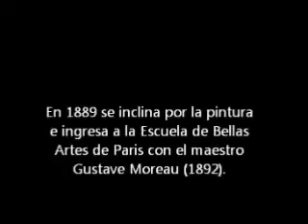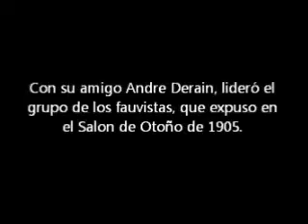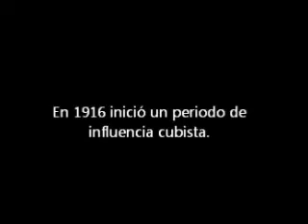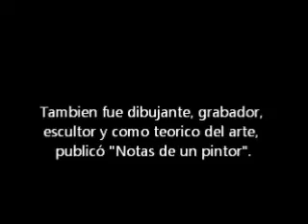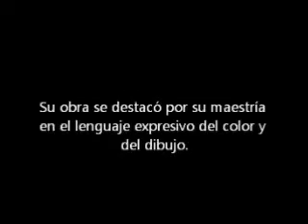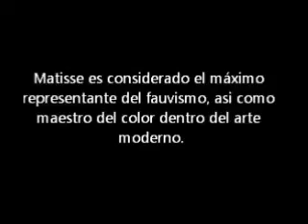MATISSE Maestro del color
Vida y obra del pintor fauvista francés.